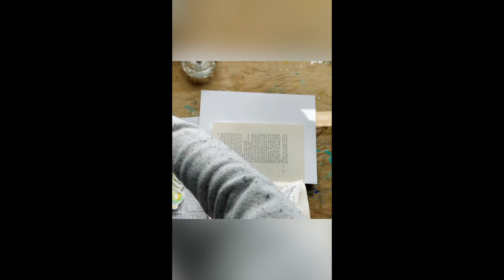Visual Journal Page 23: Connecting Pages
Check out how I connect four pages of my visual journal together through a cut out page. You can check out the guide that I use for this page on my TPT shop
Check out more about visual journals and resources for artists, art teachers, or art students at lookbetweenthelines.com.